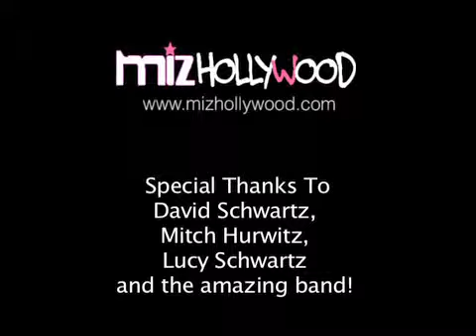Arrested Development CD Release Party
We were at the Arrested Development CD release party talking with composer David Schwartz and listening to great music from the CD. Listen to the music along with interviews from David Schwartz his daughter Lucy Schwartz and Arrested Development created Mitch Hurwitz!